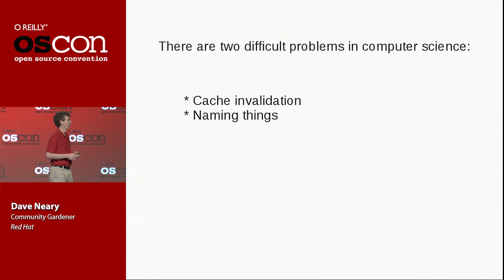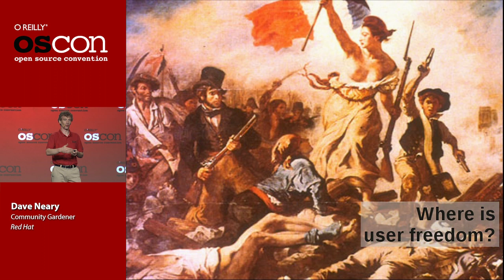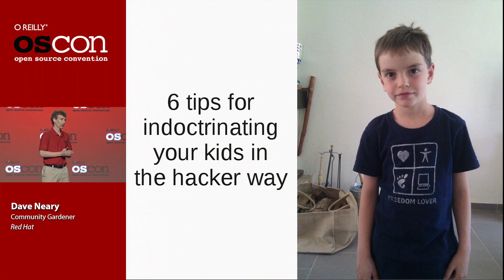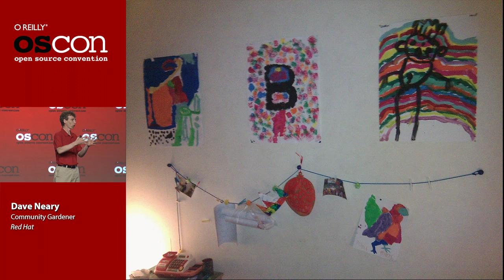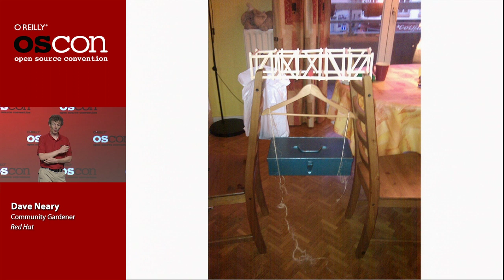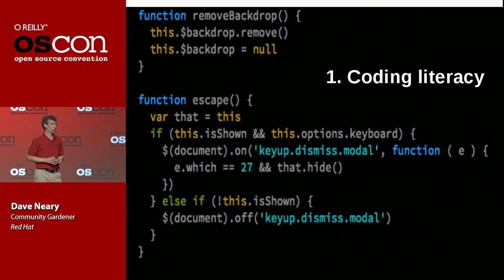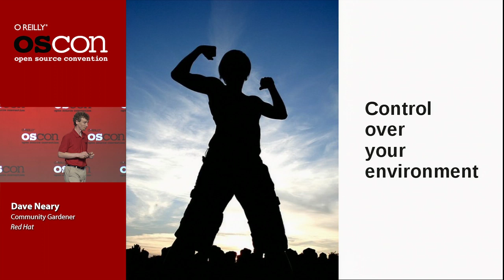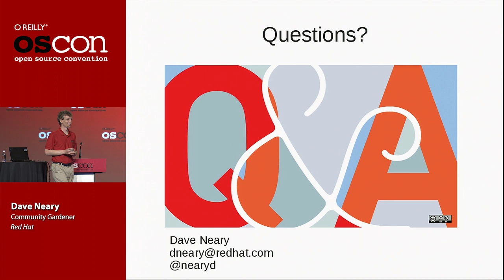Hardware Hacking With Your Kids - Dave Neary (OSCON 2013)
At OSCON 2013, Dave Neary (Red Hat) presented; How do you grow the next generation of hackers? New little humans are clean slates. As parents, we get to fill them full of seditious thoughts about the value of sharing and taking control of your environment.

As a parent of three kids, now 10, 7 and 5 years old, I've worked my way through the challenges of getting my kids enthusiastic about technology while avoiding the temptation of doing too much, too soon. This is one parent's story of bringing his kids from pre-school construction toys through to building a solar powered Arduino-driven car built in part with components scavenged from old electronic toys.

Come and hear lessons learned, get ideas for toys and approaches you might not be aware of, and please share what has worked for you!